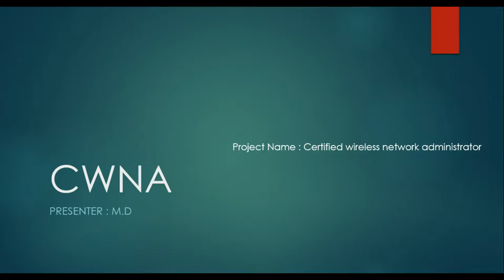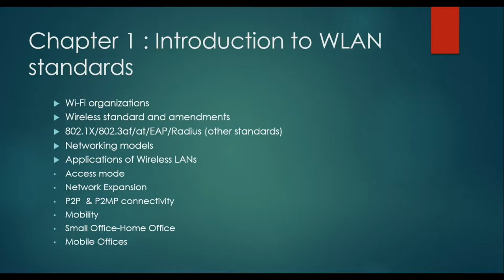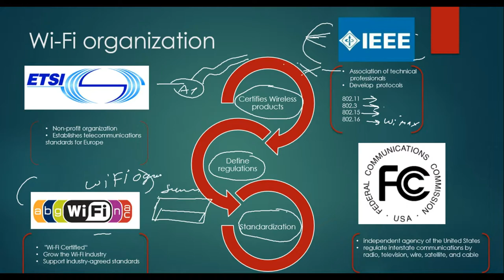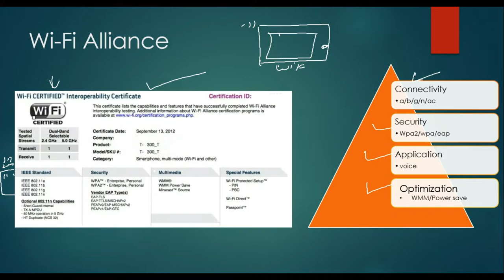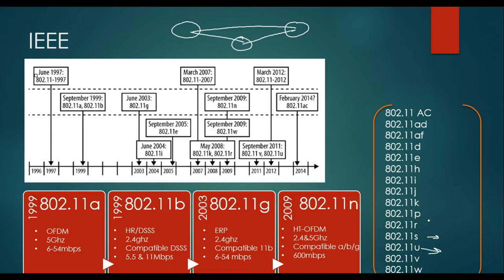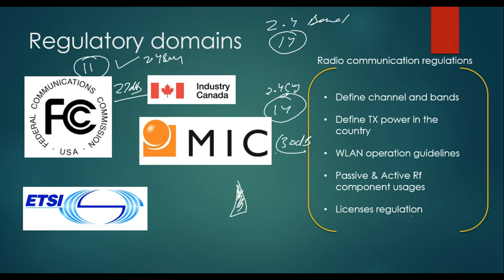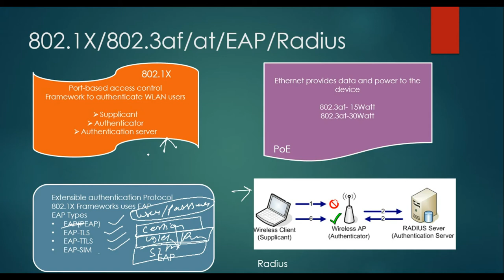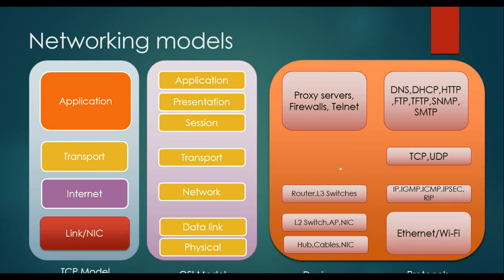(CWNA) Introduction to WLAN standards in Hindi - Part 1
This video series helps you preparing CWNA wireless certification. The first video is Wifi standard and organization.